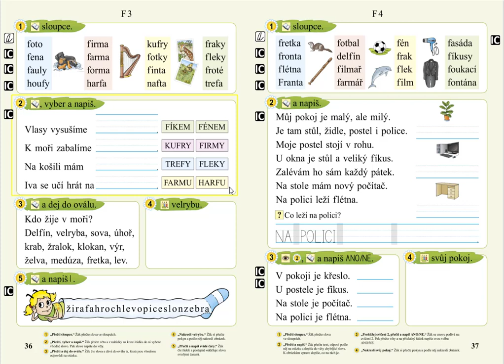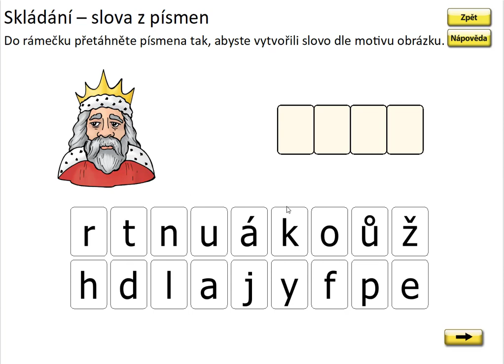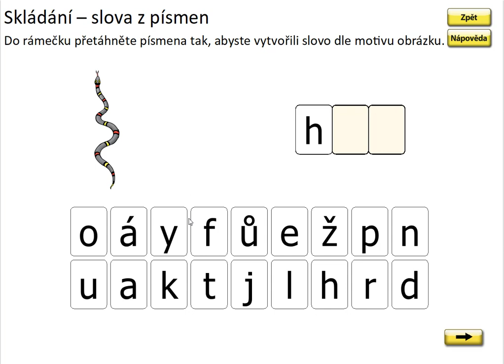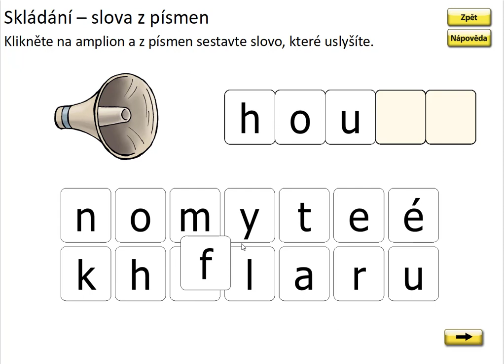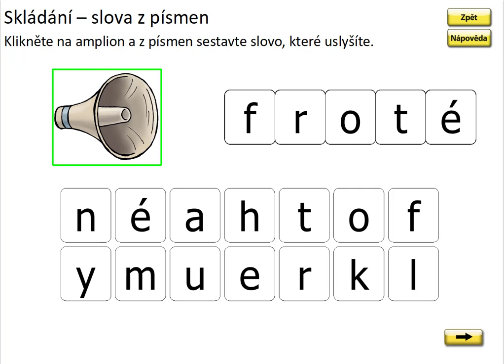Písmeno F (skládání slov), SLABIKÁŘ 2, str. 36, cv.1 procvičování